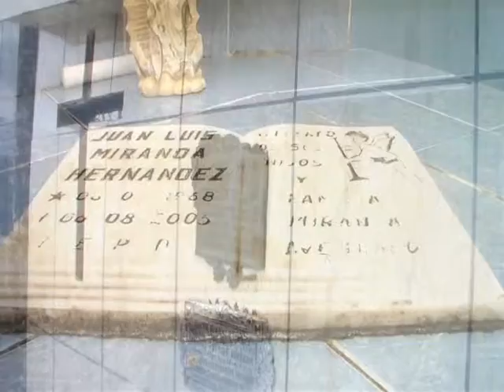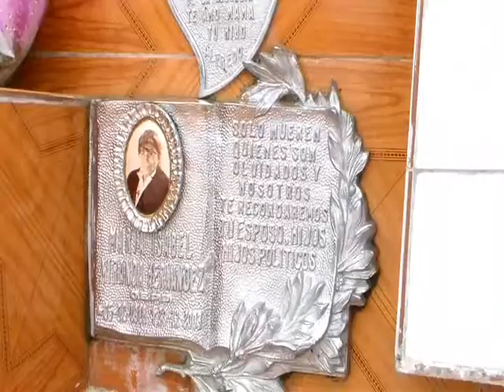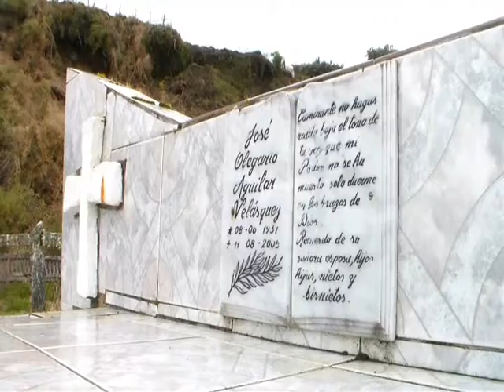Camposanto de Auchac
En el sector de Auchac, distante 23 km de Quellòn, poblado campesino, donde su gente se caracteriza por laboral en el àmbito pesquero y agricultor, poseen una pequeña capilla en honor a su Santo Patrono San Francisco de Asìs, a cargo de un fiscal que guarda las llaves y la fe de la comunidad devota, que se congrega en el festejo anual de su comunidad cuyo ùltima morada Santa se encuentra a pocos pasos de la Iglesia.